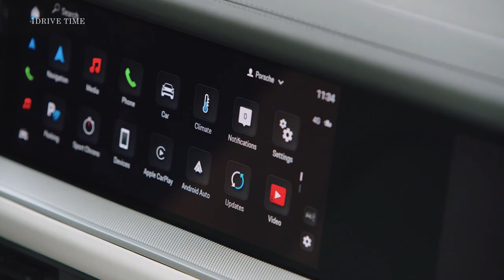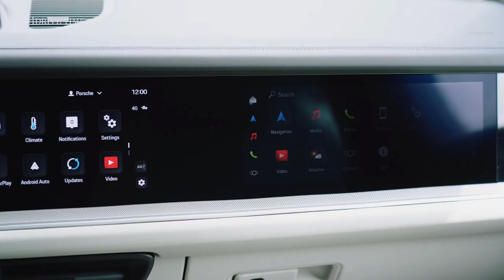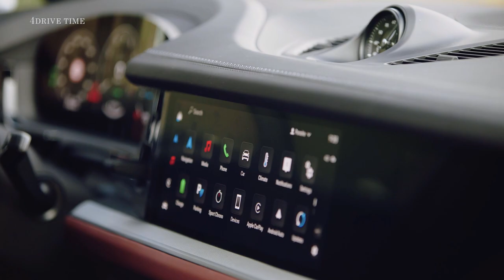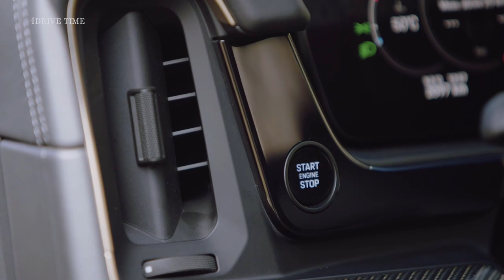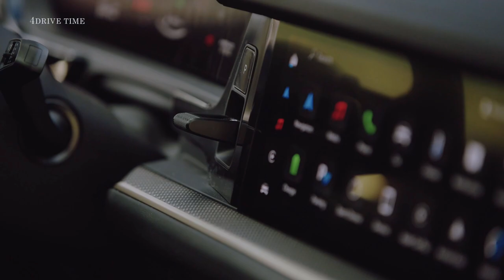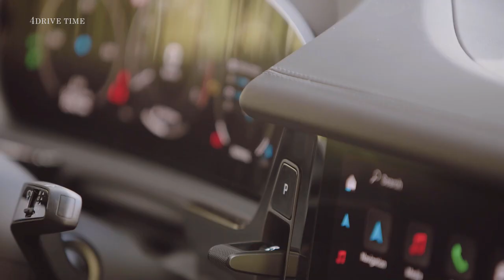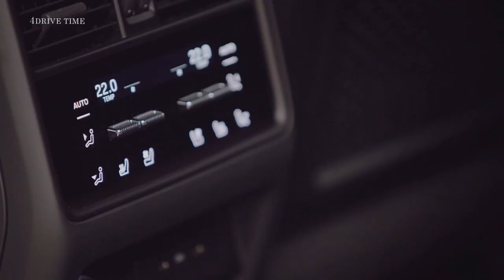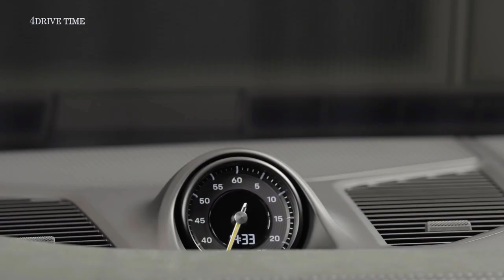2024 Porsche Cayenne Interior – (Models & Colors) Stylish Sporty SUV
The 2024 Cayenne’s cabin has been completely redesigned with a more tech and driver focused interior. In front of the driver there’s a 12.6-inch curved display with up to seven different views. The rev counter, online navigation system, optional Night Vision Assist or 3D driving assistance system can all be selected to be in the foreground. There’s also a simplified view and a classic mode “the latter of which transfers the characteristic Porsche five-circle instrument cluster design into the digital age.”

The gear selector has been moved from the center console to a spot on the right side of the steering wheel between the instrument cluster and infotainment system. The climate control settings are also new with buttons that are positioned where the old gear selector used to be housed. The new start button sits on the left side of the steering wheel. Speaking of the steering wheel, the Cayenne borrows the steering wheel from the 911. The driving mode switch for selecting Normal, Offroad, Sport and Sport Plus modes is now on the steering wheel.

At the center of the dashboard, there’s a 12.3-inch touchscreen and there’s also an optional 10.9-inch passenger display, which means that there are three screens running across the Cayenne’s dashboard. There’s also a new cooled smartphone storage area with an inductive charging function. The cooling allows for charging power of up to 15 watts.

TIMELINE:
Cayenne (Black and Crayon) 00:00
Cayenne E-hybrid (Black and Bordeaux Red) 02:00
Cayenne E-hybrid coupe (Black and Night Green) 04:11
Cayenne S coupe (black with seat centres in fabric) 05:32
Cayenne S (Black and Bordeaux Red) 06:47
Cayenne Turbo GT 08:25
Color options 09:21

Ferco - 432
Video:    • Ferco - 432 [Copy...